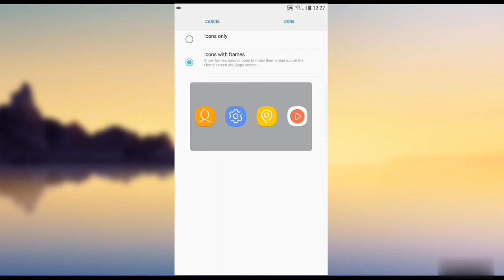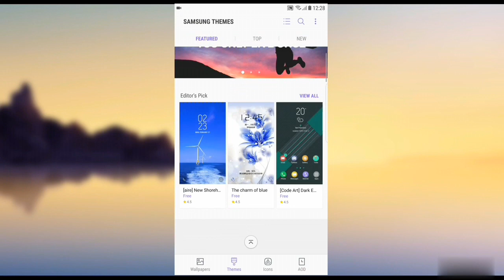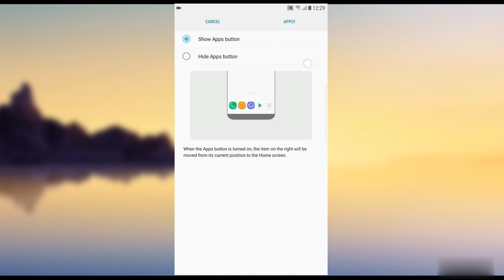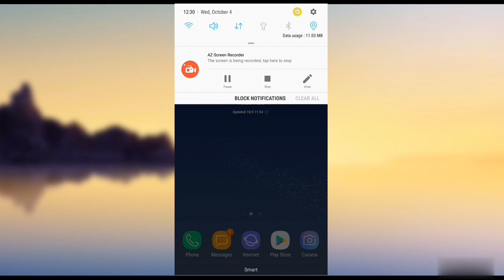Samung Galaxy S8 Rom On Samsung Galaxy S7 or S7Edge Full port (Stable Rom) 2018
017samsung galaxy s8 Rom On samsung galaxy s7 or S7Edge Full port (Stable Rom)

Support Devices : SM-G930F, SM-G930FD, SM-G930S, SM-G930L, SM-G930K, SM-G930W8, SM-G935F, SM-G935FD, SM-G935S, SM-G935L, SM-G935K, SM-G935W8.

Flash With TWRP Recovery